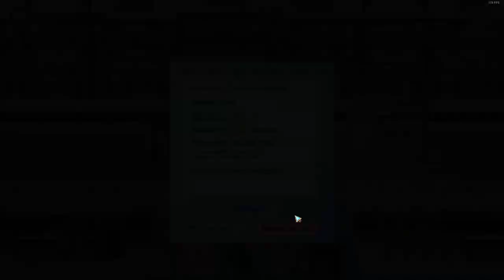[HoloParade] Merry Christmas! (NEW EVENT)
First run Merry Christmas!

Game: HoloParade